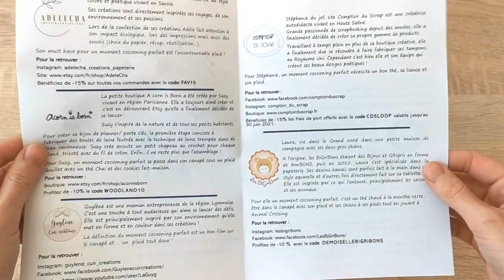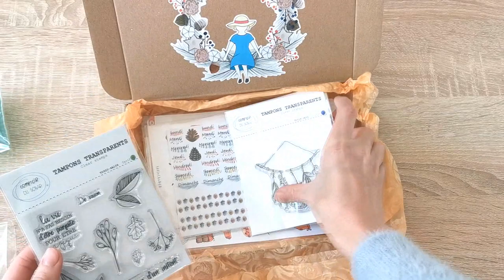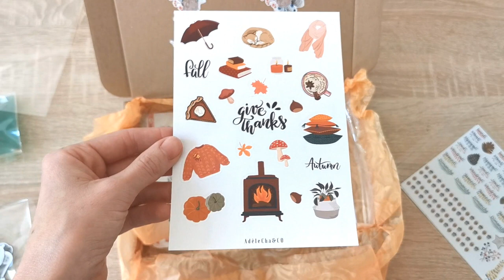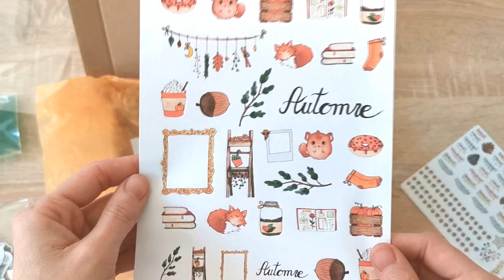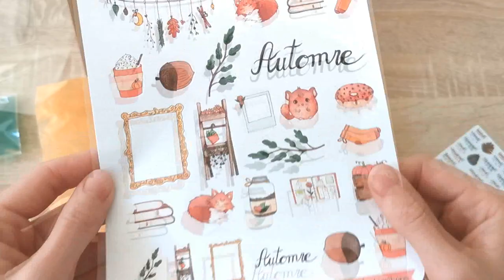Ouverture de la box pour bujo et planner Nostalgie D'Automne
Merci à Valley of Paper, Les BiGriBons, Adelecha, Guylene cuir créations, Acorn is born et Comptoir du scrap pour votre participation !